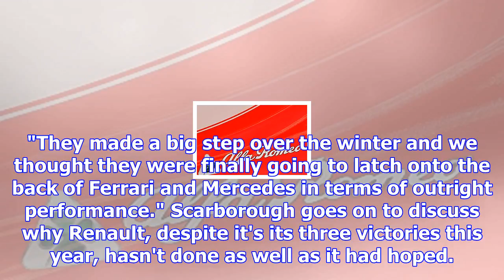Video: renault's 2017 engine problems analysed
Host Peter Windsor and technical expert Craig Scarborough delve into the reasons behind the unreliab...